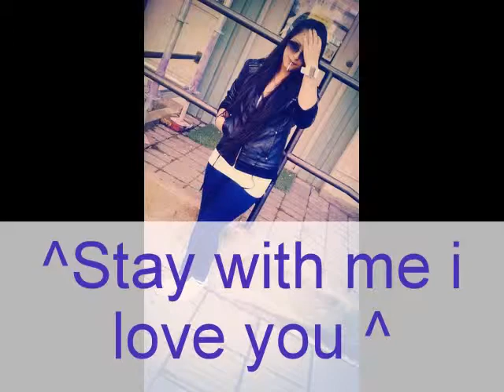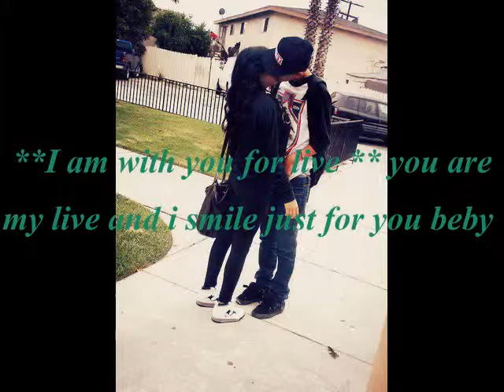Resmija Miia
Mangava tut butt ^__^BY *Miia *